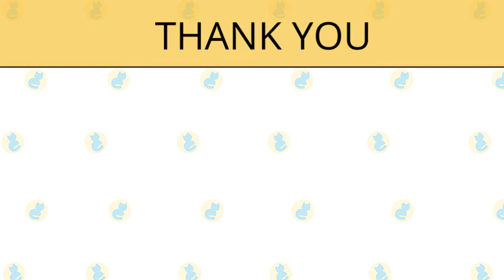Positive Reinforcement for Good Cat Behavior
Some people believe that cats cannot be trained. Well, I've got to tell you, those individuals are completely incorrect. Cats, in fact, have mastered the entire training idea - they are masters of the craft! Consider this: they've already conditioned YOU to cater to their every desire — they meow, you feed them. They like to sit on your lap and be petted. They know just how to acquire what they want from you because they know you are driven by their reward: a small portion of their valuable attention!